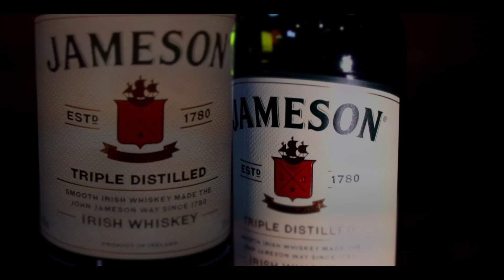[주간음주]아이리쉬 위스키 제임슨 리뷰#1 / 술 먹방, 리뷰 Irish Whiskey Jameson Mukbang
이번에는 아이리시 위스키 제임슨 입니다. 영상 보시면서 제임슨 한잔 하시죠 ㅎㅎ

O'Bar 위치
서울특별시 송파구 백제고분로9길 41